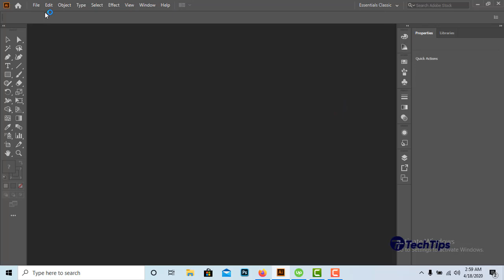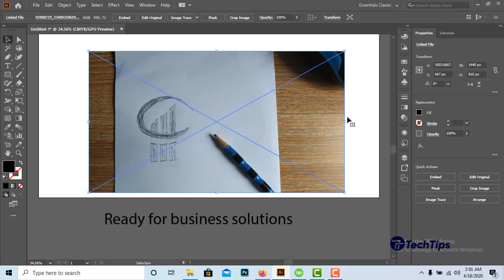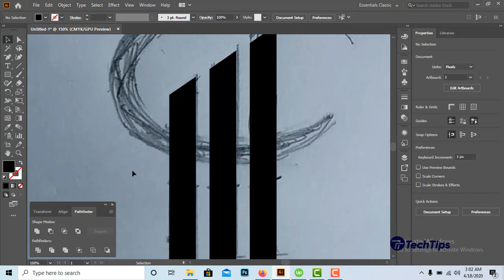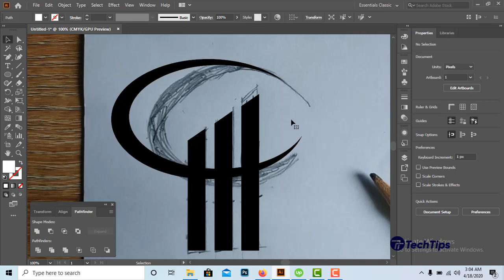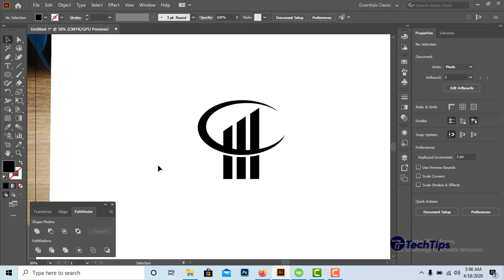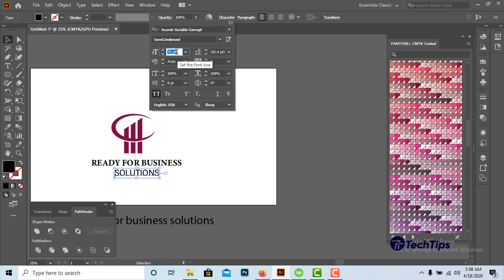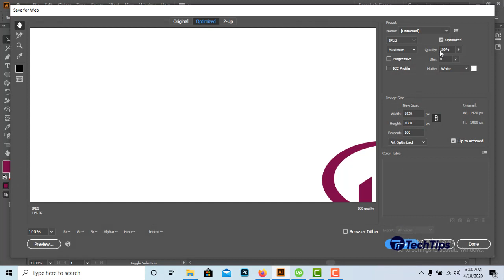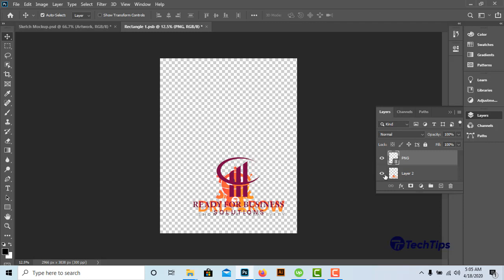Logo design for upwork client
Logo design for upwork client is a professional logo design tutorial. It will help you to design a logo from client's requirements to sketch and then a final meaningful logo.